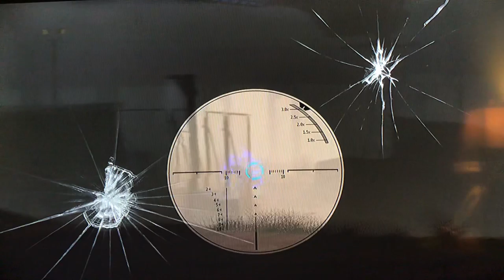Halo Reach Lone Wolf and Strongest Spartan on Reach